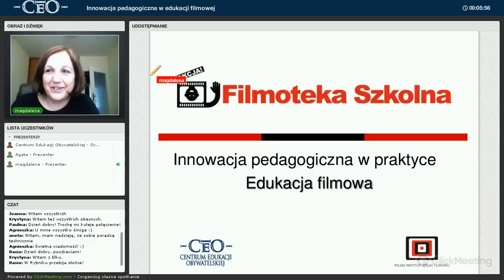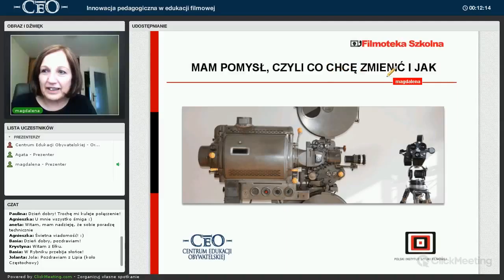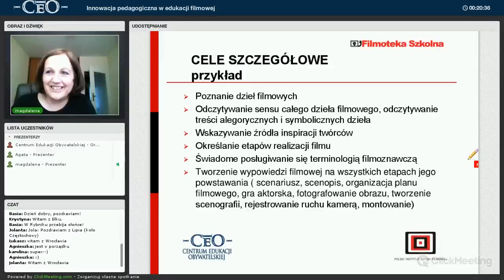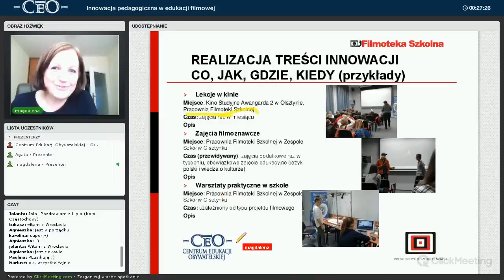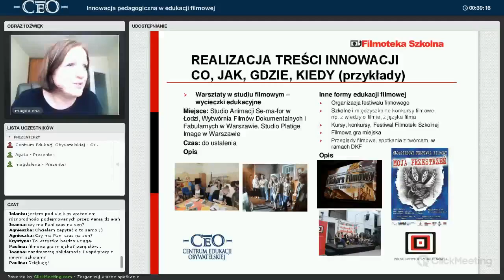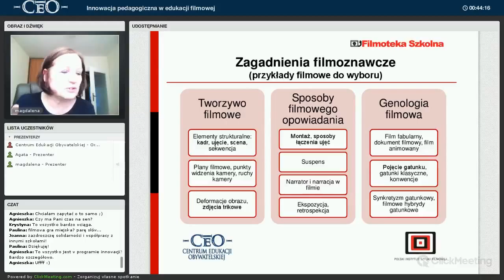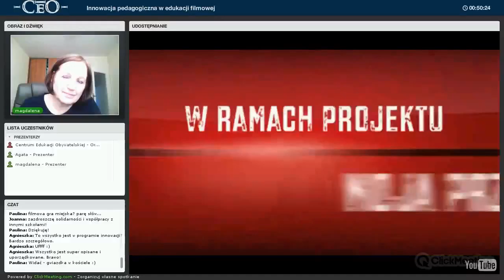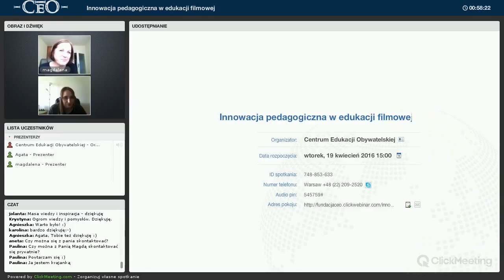Webinarium Innowacja pedagogiczna w edukacji filmowej AJ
Zapis webinarium z dnia 19 kwietania. Webinarium dotyczyło innowacji pedagogicznej w edukacji filmowej i odbyło się w ramach programu Filmoteka Szkolna.